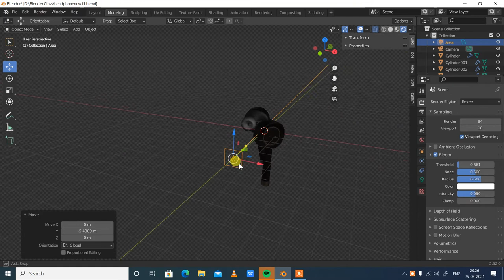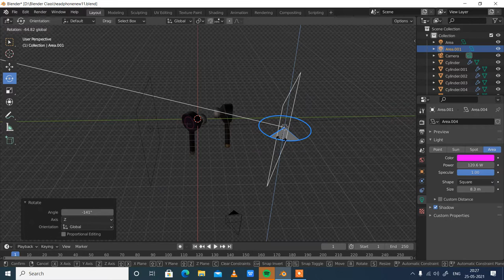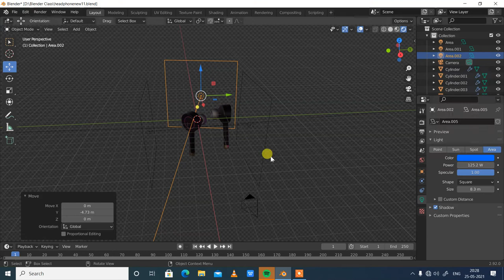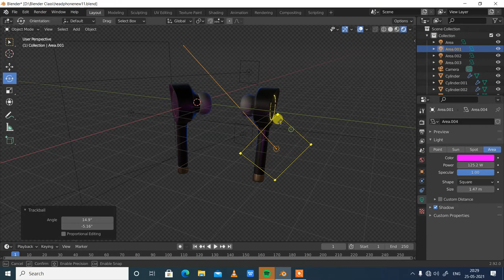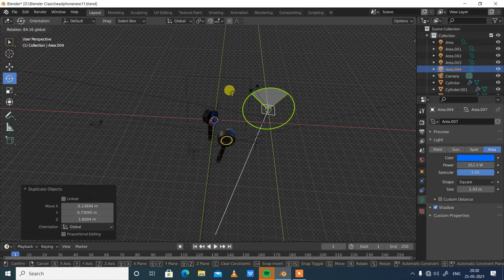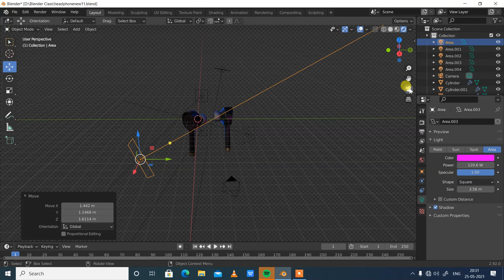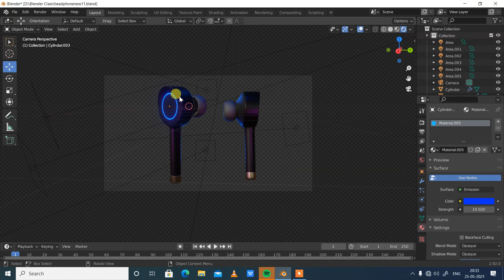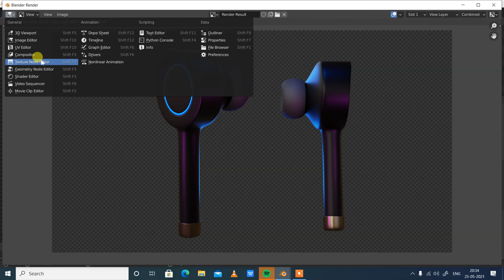Product Lighting headphones (On Request)